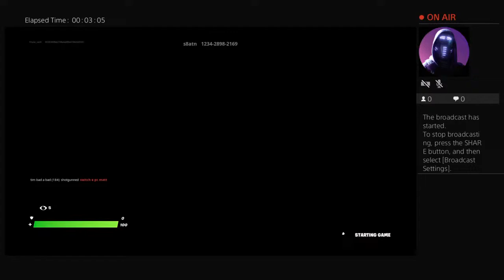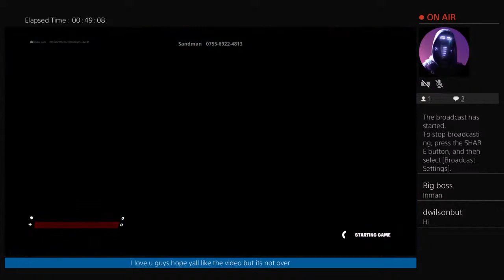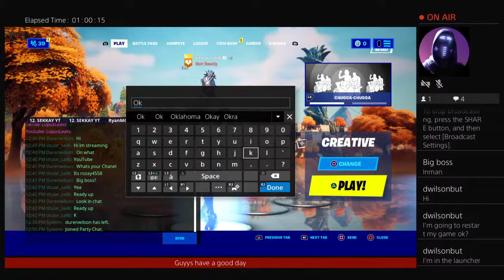Just playing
sassy Ross